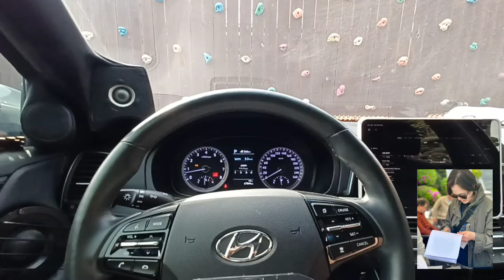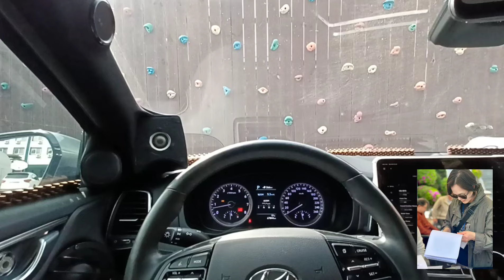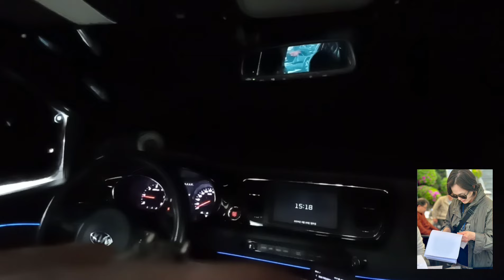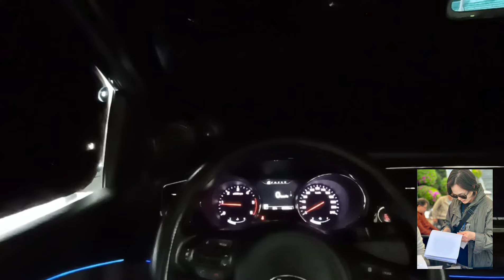카하이파이클럽의 카오디오 콘테스트, 본선 진출 차량 1편